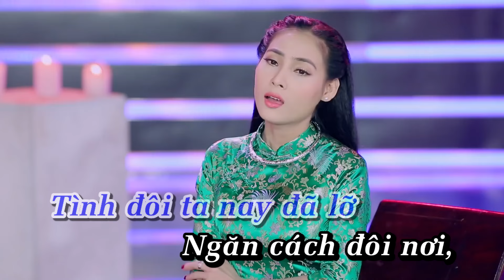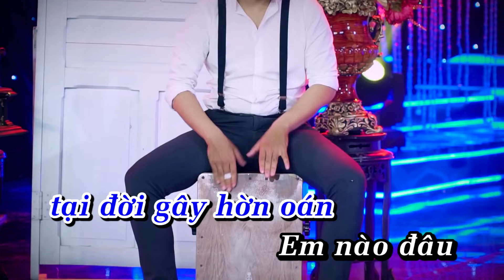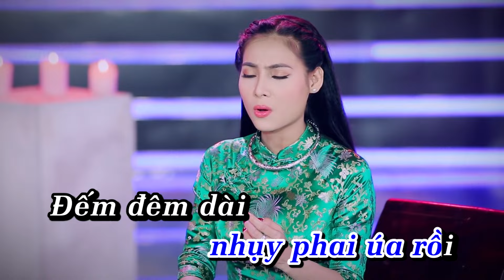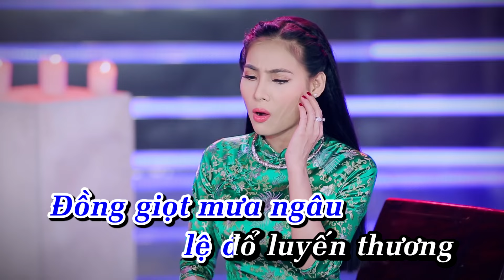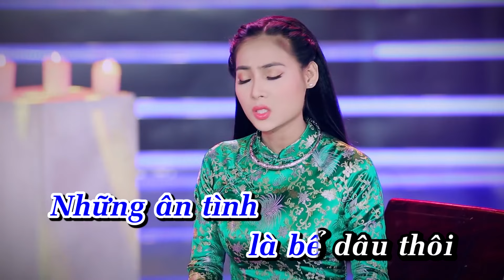Karaoke Phận Bạc | Karaoke Acoutics | Ngọc Hân Official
Phận Bạc
Tác giả: Doãn Bình
Ca Sĩ : Ngọc hân
 LỜI NHẠC
 NGHE NHẠC
 KARAOKE
Acoutics

Tình đôi ta nay đã lỡ
Ngăn cách đôi nơi, gặp không dám chào
Cớ sao trời nỡ đành ly tan, một người trong sầu nhớ
Một người ôm mặt khóc, duyên kiếp bẽ bàng

Còn chi đâu, anh đừng nói
Hoa mất hương trinh, nhụy phai úa rồi
Đếm đêm dài, ngậm ngùi chua cay, tại đời gây hờn oán,
Em nào đâu, có phụ lòng nhau

Mình không duyên nợ, chấp nhận cho nhé anh ơi
Giờ đây, lầu mộng theo gió bay, dã tràng se cát biển đông
Đồng giọt mưa ngâu, lệ đổ luyến thương

Về đi anh, xây tình mới
Xin hãy quên câu, ngày xưa ước hẹn
Những ân tình, là bể dâu thôi,
Hiểu được em thì chớ, mang buồn đau, trách tình đổi thay

Mọi người theo dõi Ngọc Hân Tại đây nha.